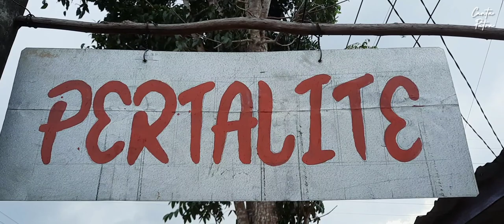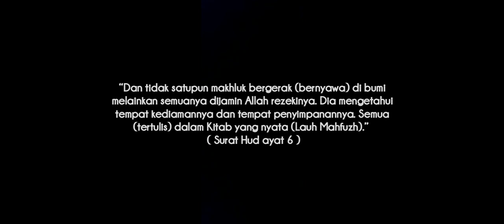FILM PENDEK INSPIRATIF | Petalite Eceran